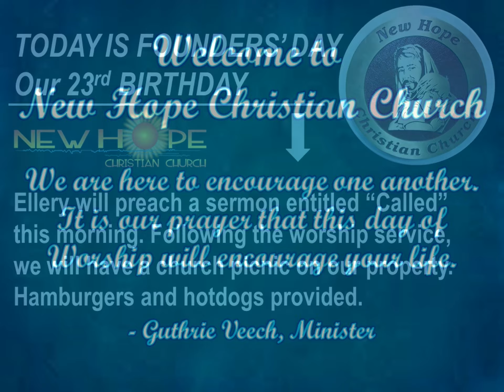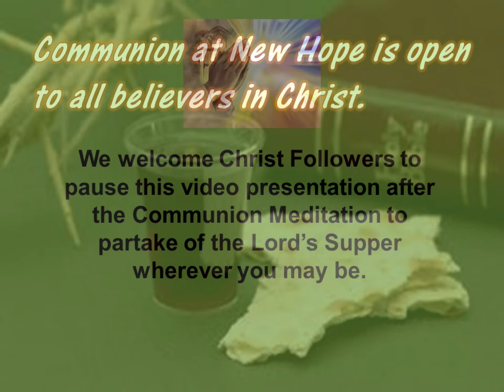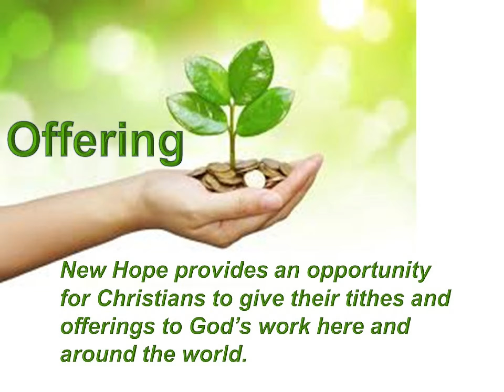NHCC 2020 03 15 Sermon Called Ellery Girard Founders Day 2020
-- March 15th, 2020 was our church's 23rd anniversary!
-- See our website for Guthrie Veech's information about how New Hope Christian Church is adjusting for the Corona Virus situation.
--Find more information about our church and upcoming events (NEW WEB SITE)
-- Our sermon recordings now include Communion and Offering Meditations. We welcome Christ followers to partake of The Lord's Supper while worshiping with us.
--We would love to hear from you and would be happy to pray for you. Also, let us know if you would like to receive our newsletter and other information about the life of New Hope Christian Church.